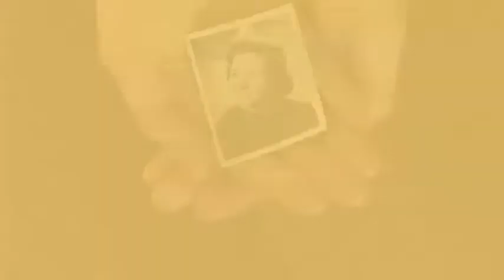Journées Cinéma & Autobiographie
Voici la Bande-Annonce des Premières Journées Cinéma & Autobiographie, organisée par Petite Lanterne à Olonne-sur-mer du 6 au 8 avril prochain.